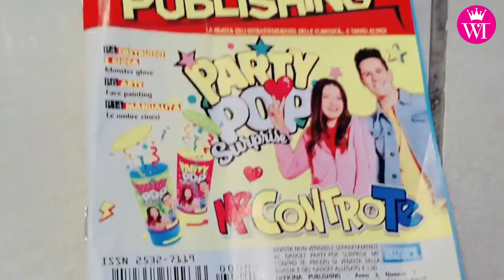Da "Bridgerton" a "Me contro Te": ecco la tv del 2021!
Per i più piccoli ma anche per i più grandi: ecco i prodotti mainstream di successo che stanno spopolando nel 2021!